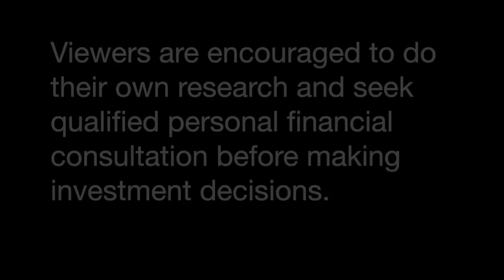Keeping it Real When Everything Isn't | Rob Kirby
As regulators turn a blind eye to designed crashes on the platinum and palladium markets...

As Fed bond repos pump hundreds of billions in to prop up banks, hedge funds, and stocks...

As bond auctions are bailed out, and government stats reflect unrecognizable distortions of the reality of people’s lives...

Prudent and responsible individuals are left hanging out to dry, holding on for sanity and honesty to return.

Rob Kirby, proprietary analyst and founder of KirbyAnalytics.com, returns to Finance and Liberty / Reluctant Peppers to lay out his view of the dystopic financial world we are being subjected to, and how we can keep our heads clear and feet on the ground to protect our families and our future.